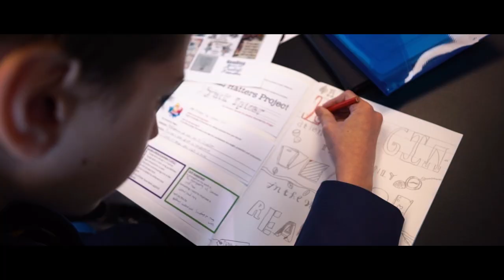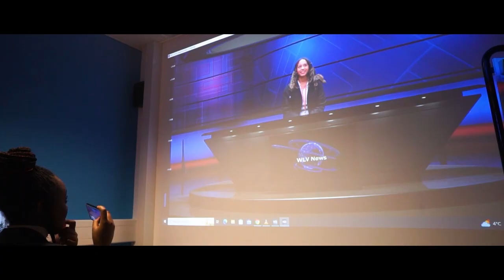"Welcome to SWB" OSWBA Promotional Film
We are very proud to present our latest Ormiston SWB Academy Promotional Film!  Here you can hear about what life at SWB is like from the people who really know, our wonderful students.